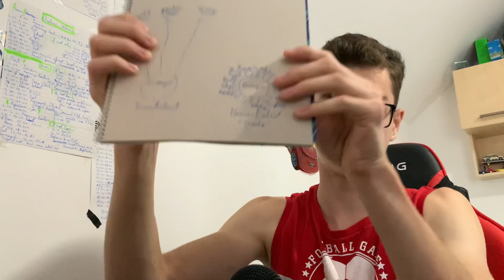Cea Mai Mare Greseala In Dezvoltare Personala